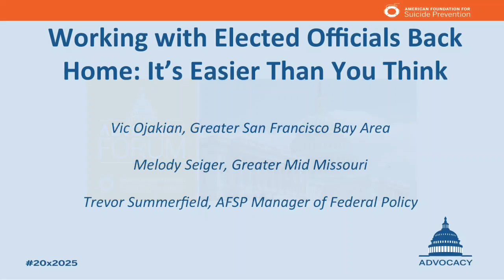Working with Elected Officials Back Home: It's Easier Than You Think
Vic Ojakian, AFSP Greater San Francisco Bay Area; Melody Seiger, AFSP Greater Mid Missouri; Trevor Summerfield, AFSP Manager of Federal Policy.